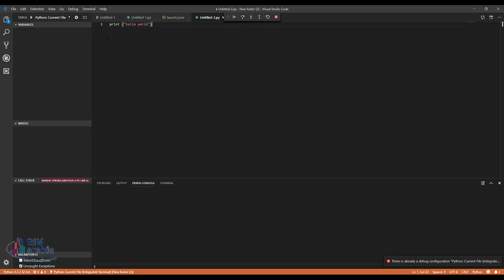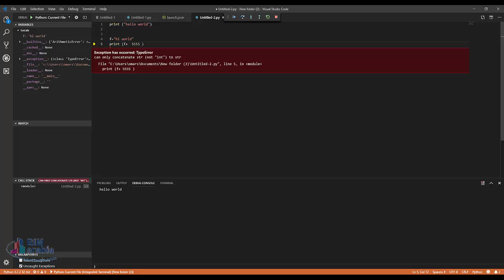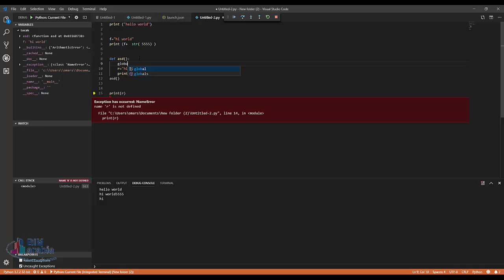Variables and expressions Python